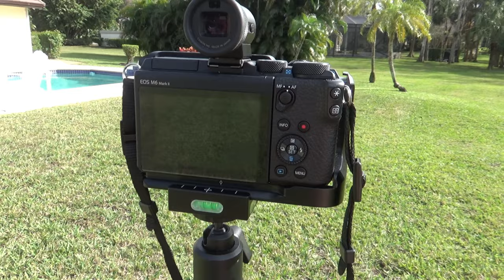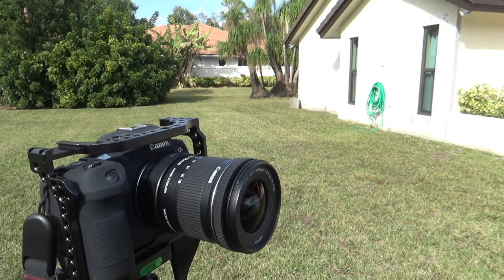2021 Canon Pourquoi le Canon R et le M6 MK2 au lieu du R6 ou R5 ? Choix reflechi et explications.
Beaucoup plus de possibilites et resultats avec ces deux boitiers en 2021. Le R6 est bon en video mais leger en photo du a seulement 20 M/p. Le R5 est excellent en photo mais overheat en video.
A choisir il vaut mieux les Sony A7 iii ou Sony A7R IV de 61 M/p

Best Photo and Video Gear reviewed from a 69 old enthusiast photographer. I have a Cancer stage Terminal. I am fighting to not dying. My last pleasure is the photography. I buy almost all the last full frame from Sony, Canon, Lumix and Nikon to play with and doing test to forget my cancer stage 4. It's my Therapy !